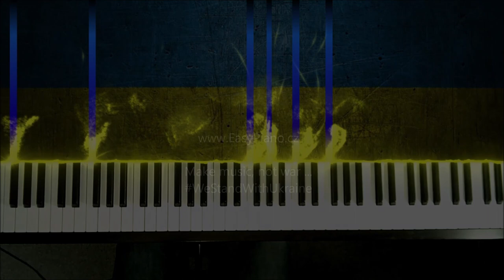Ukrainian national anthem - Гімн України + piano sheets (free download)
The Russian Federation has started a disgraceful military attack on Ukraine. Russian bombs are attacking civilians, killing women and children. The fierce resistance of the Ukrainians was the inspiration for this arrangement of the anthem. We Stand With Ukraine!